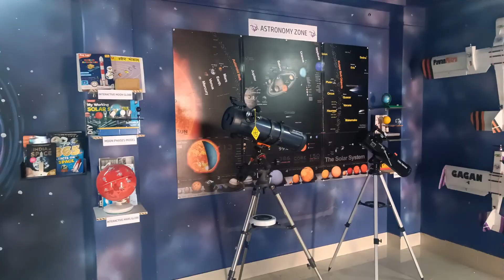Himachal Pradesh First Vyomika Space Lab Powered By ISRO 🚀🔭🛰️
Shri. Rajesh Dharmani Ji (Minister for Technical Education, Himachal Pradesh) explains the importance of the Vyomika Space Labs in Rural Govt. Schools after inaugurating the state's 1st Space Lab in District Bilaspur. 🚀🔭🛰️